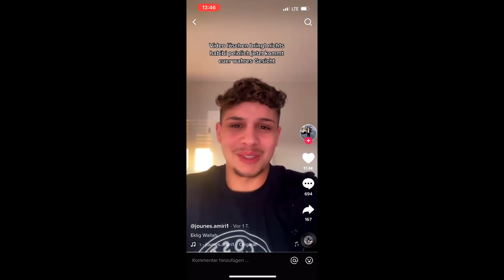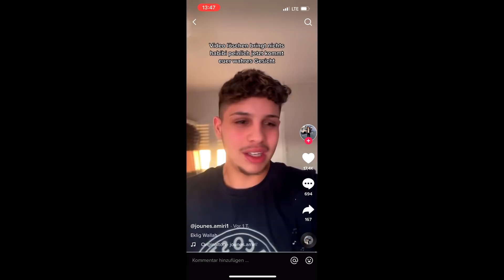Sandras Freund geht auf Jounes Schwester los... Sie gibt es zu